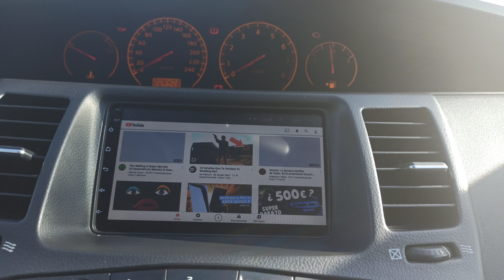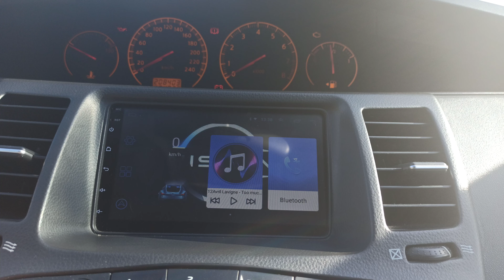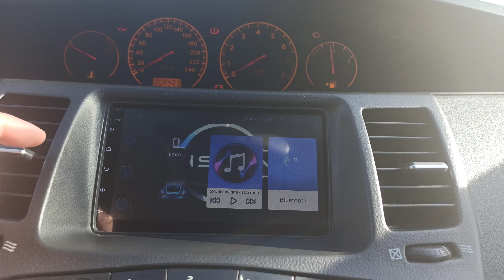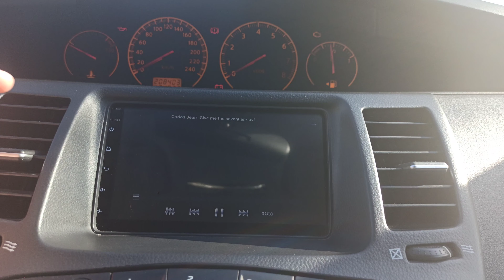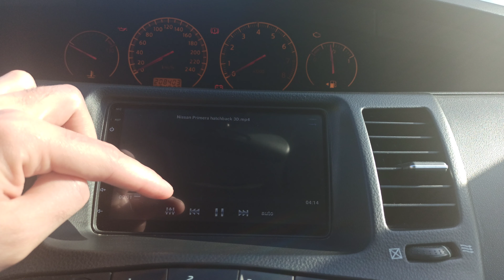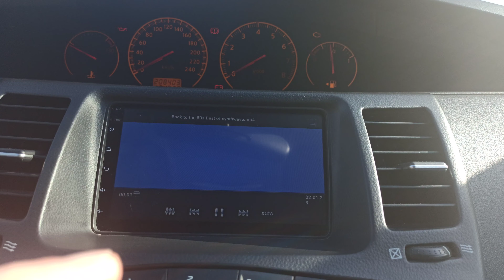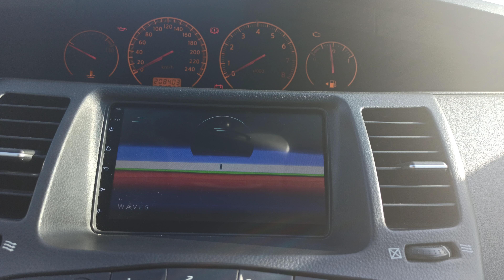Opinión Car Android Carlaoer FZ-701-TA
Me ayudarás mucho! Gracias!
Veremos las carencias y virtudes de este Car Android de marca Carlaoer modelo FZ-701-TA y hablaremos de su subida de precio